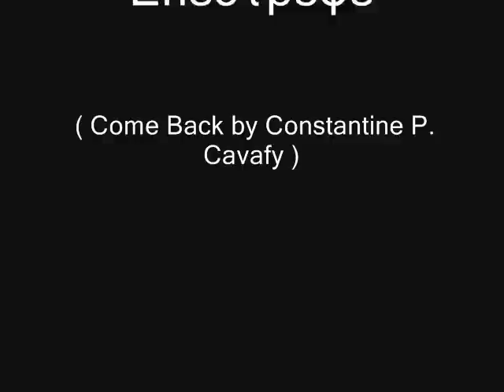Come back by Constantine Cavafy ( Kavafi )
Επέστρεφε...το ποίημα του Κωνσταντίνου Καβάφη σε απαγγελία της Έλλης Λαμπέτη - Konstantinos Kavafis' poem "Come back" recited by the great Greek actress Elli Lampeti.